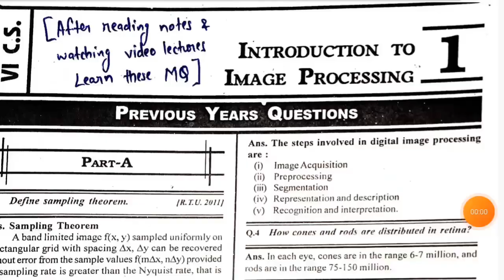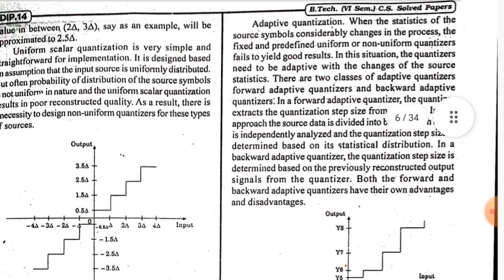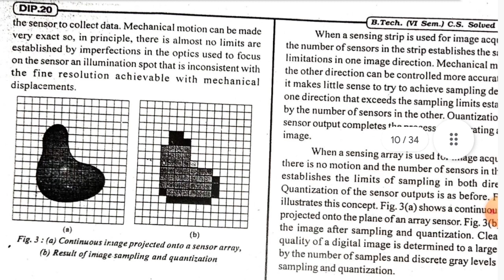RTU 6th sem DIP exam most questions 2022😱| RTU latest update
🌟Steps for Getting all PDFs :
1. QR code is given on community post on channel.
2. After paying 49₹  take screenshot of transaction
4. And get access of all PDFs

This is only for CS/IT/AI

3 YEAR CS / IT ✔

Information of Theory and computation (ITC)